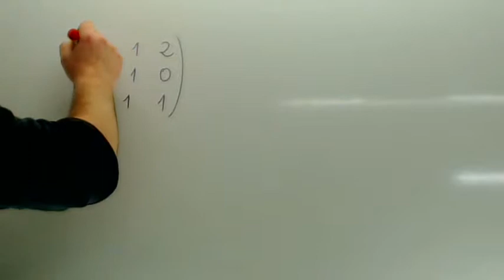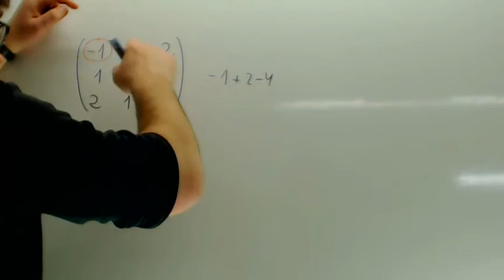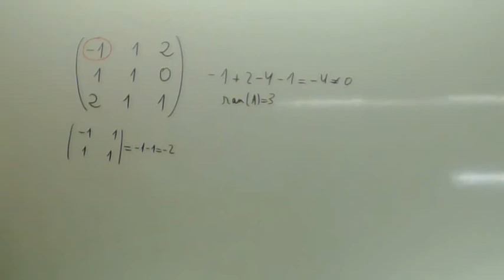Rango de una matriz de orden 3 Matematicas Academia Usero Estepona